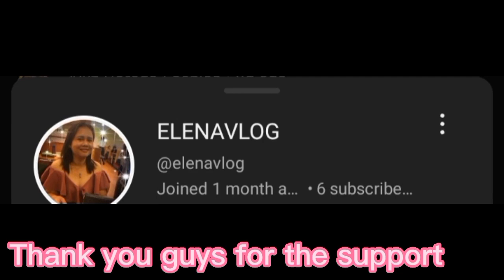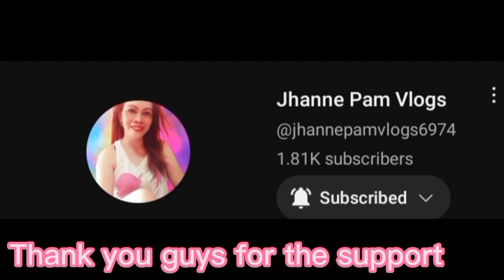#174 ,Gawin mo ito sa Upo mo magugulat ka sa resulta (Healthy food healthy Body)